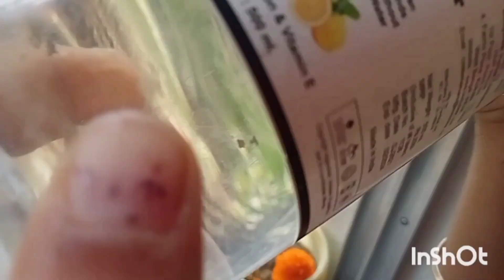আমাদের নতুন বাসা অনেক ভালোবাসার।১০ বছর পর এই ছোট্ট ঘরটি করতে পেরেছি।অনেক পরিশ্রমের ফল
#২১/১২/২২@ পরিশ্রঅমের ফল সত্যি হতেই হবে বস